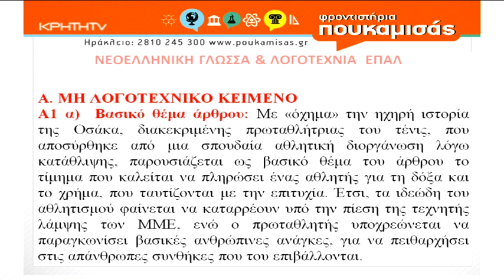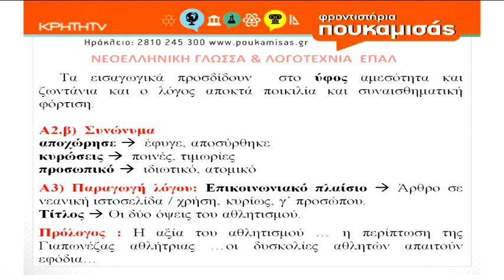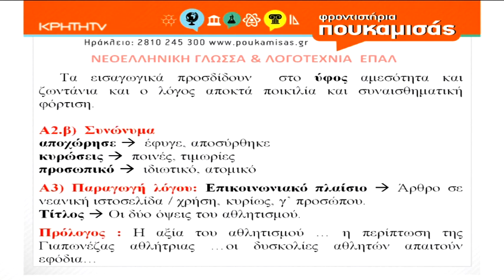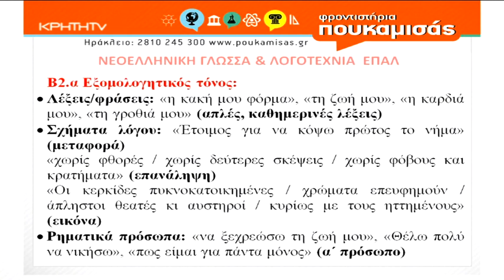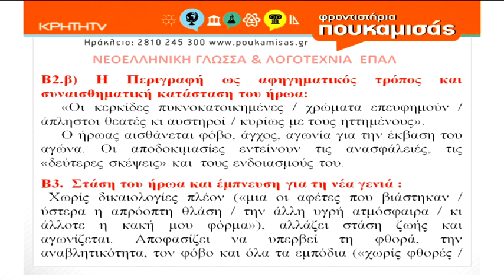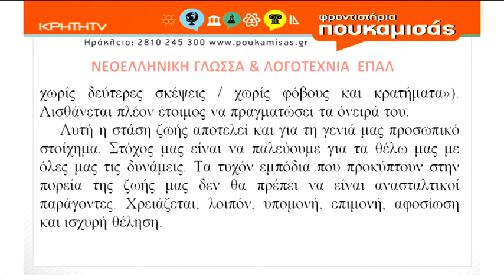Πανελλήνιες 2021 ΕΠΑΛ - Οι απαντήσεις σε Νεοελληνική Γλώσσα - Λογοτεχνία